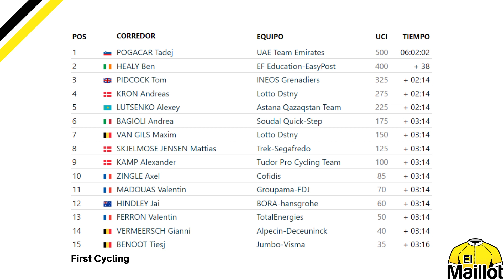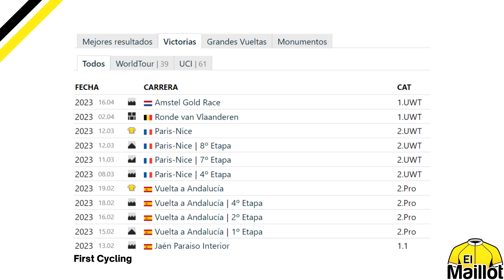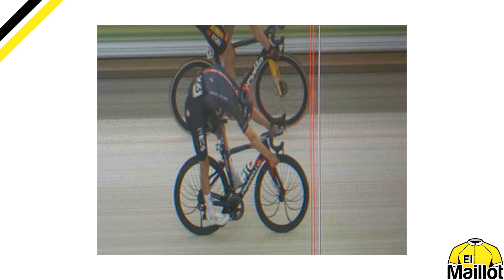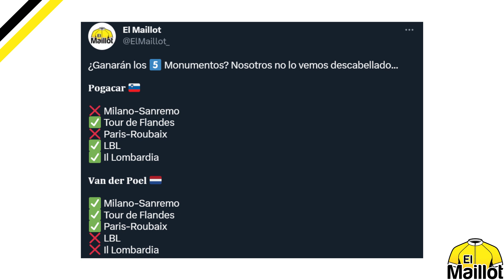⚒ POGACAR DOMINA en la AMSTEL GOLD RACE 2023 🏆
Analizamos la victoria de Tadej Pogacar en Amstel Gold Race en una nueva exhibición del ciclista esloveno y tocamos otros temas como la posible polémica por el trascoche o los debates en torno a los 5 Monumentos.

00:00 Introducción
01:35 Tadej Pogacar
07:22 Pregunta David (I)
09:10 Jumbo
09:40 Los 5 Monumentos (I)
13:57 Pregunta David (II)
15:17 Los 5 Monumentos (II)
16:40 Declaraciones Pogacar
18:00 Polémica... ¿O no?
20:52 Ben Healy